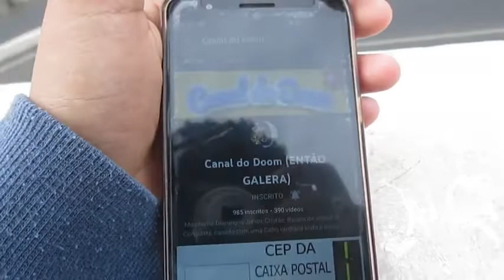Pateando el Barrio de Plateau (Praia/Isla de Santiago)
Visitando el barrio de Plateau, centro comercial de la ciudad